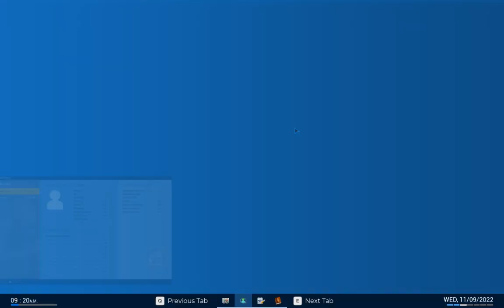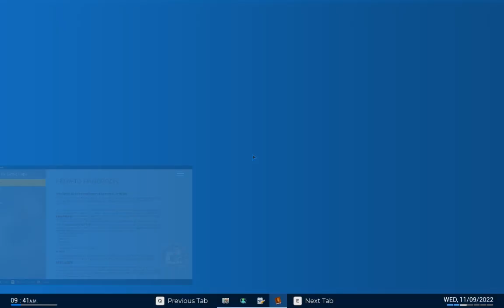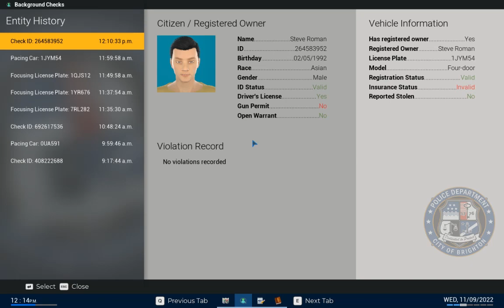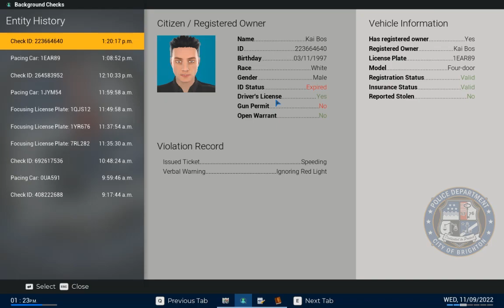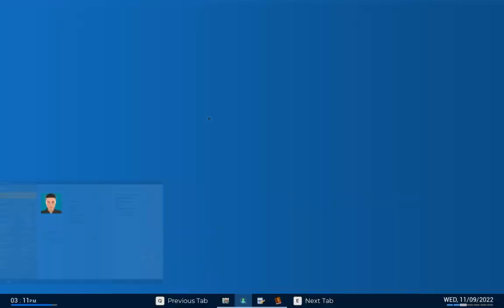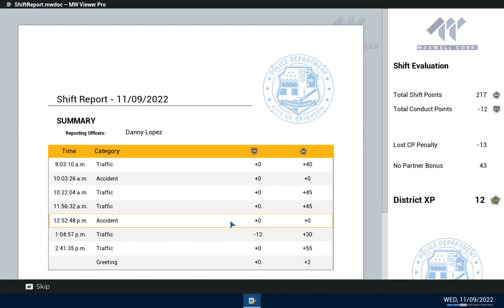[{(Police Simulator - PO | Casual | S2)}] Shift #3